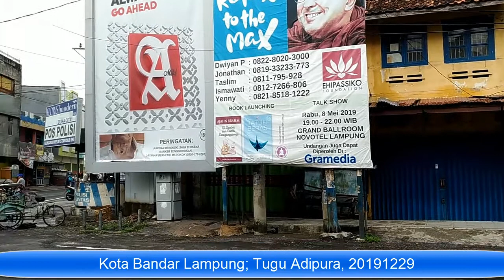Kota Bandar Lampung 20191229004